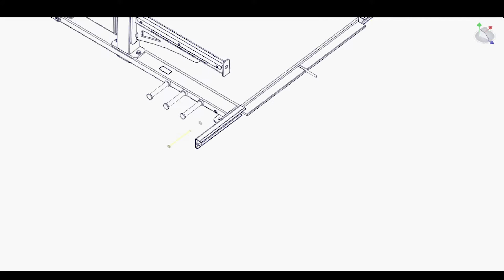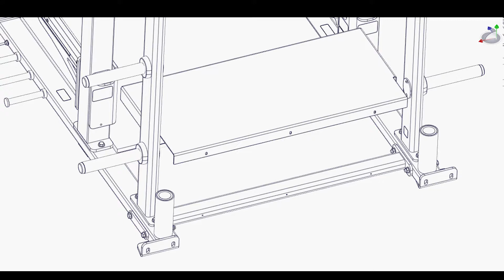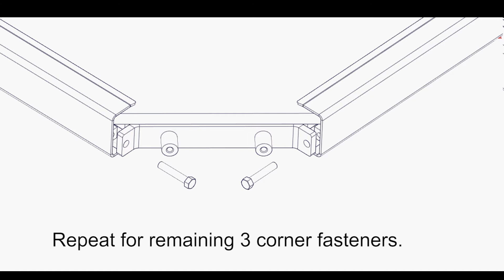646-1238 Nautilus Half Rack Platform (HDP6-2) Installation Rev B